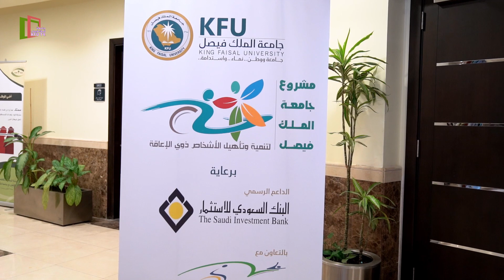برومو | تدشين المرحلة الثالثة لمشروع جامعة الملك فيصل لتنمية وتأهيل ذوي الإعاقة